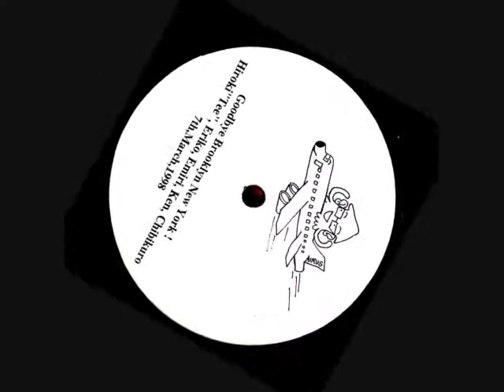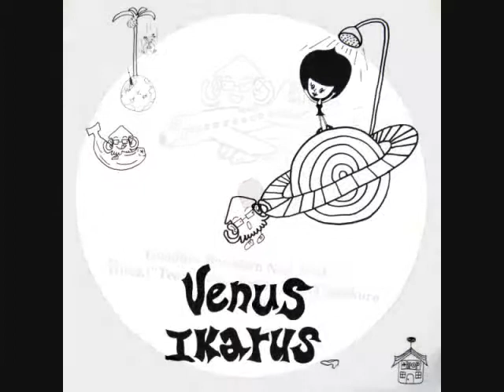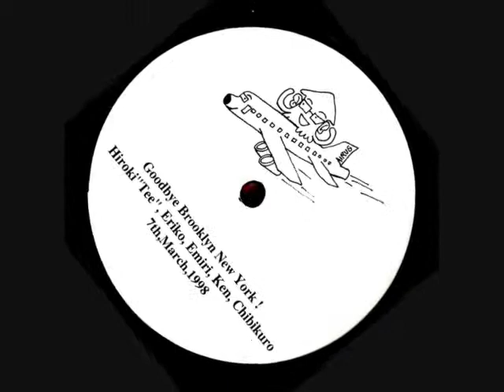Ikarus - Philosomatik Dream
From the 14th double pack 12" single Ikarus's "Venus" (Philosomatik Records 1998)